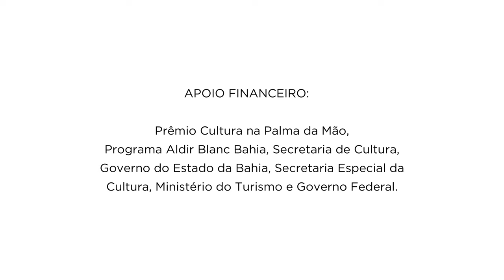Por Dentro da Composição Ep 01 - Nibirú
Gosta de saber dos bastidores da criação?!

“Por Dentro da Composição” é uma série de vídeos que trará curiosidades por trás das faixas deste EP. No primeiro episódio, vamos entender como nasceu a música “Nibirú”.

O projeto tem apoio financeiro do Estado da Bahia através da Secretaria de Cultura (Prêmio Cultura na Palma da Mão/PABB) via Lei Aldir Blanc, redirecionada pela Secretaria Especial da Cultura do Ministério do Turismo, Governo Federal.

Descrição da capa pracegover pratodosverem : No topo contém o selo do edital escrito "Programa Aldir Blanc Bahia, Prêmio Cultura na Palma da Mão". Logo abaixo do selo está escrito "Nibirú" em fonte simulando texto manuscrito em verde. Na sequência, ainda abaixo, uma linha branca que separa outro texto escrito em caixa alta "Por dentro da composição", com fonte sem serifa, na cor branca. E também na sequência, logo abaixo, está escrito "Ep. 01", na mesma fonte de cor preta e marcado com fundo verde. Ao lado disto, o símbolo "Acessível em Libras" que consiste em uma mão sobre a outra em direções opostas (uma com dedos para cima e outra dedos para baixo), em que o polegar da mão virada para baixo se posiciona no centro da palma da outra mão de dedos pra cima. No rodapé, alinhado à direita, está a régua de marcas dos apoiadores financeiros: Governo do Estado, Secretaria de Cultura, Secretaria Especial da Cultura, Ministério do Turismo e Governo Federal. Ao fundo da imagem, em segundo plano, consta uma camada de textura em ondas nas cores verde-água e amarelo levemente terroso, com notável transparência, sobre duas fotos (do lado esquerdo, uma foto com os instrumentos musicais violão e saxofone cruzados abaixo de um pandeiro de couro, todos instrumentos segurados pelas mãos dos músicos; do lado direito, a foto do rosto de um homem negro com cabelos longos em dreadlock, barba e bigode baixos, trajado com chapéu panamá preto e camiseta listrada em preta e branca. Este homem está empunhando um violão no colo olhando para você e dando um leve sorriso com lábios cerrados)